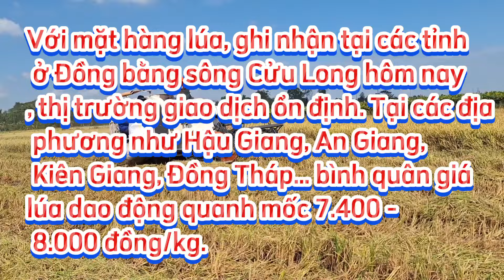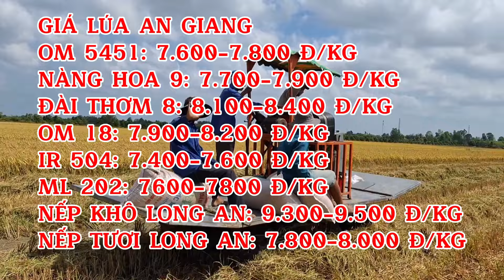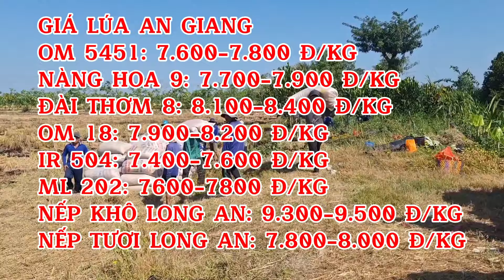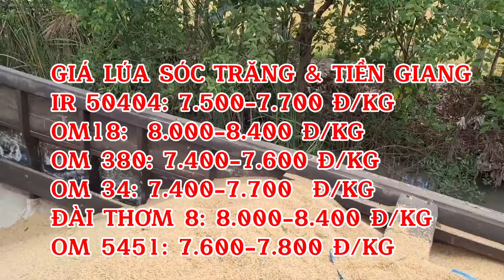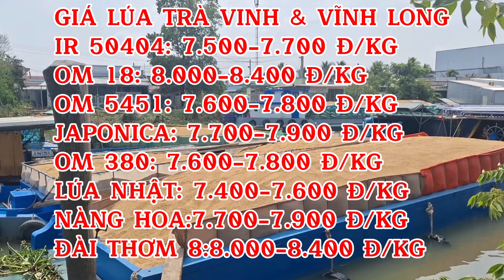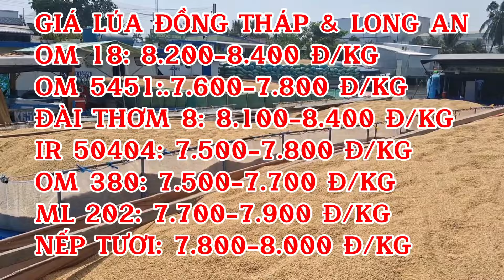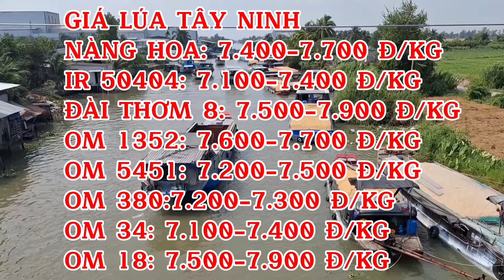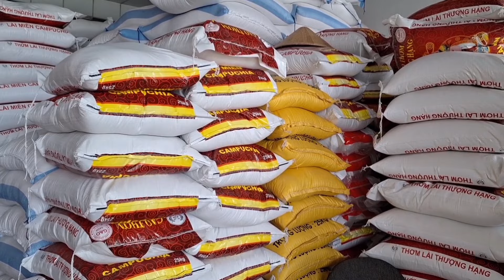GIÁ LÚA & GẠO HÔM NAY CHỦ NHẬT/31/03/2024 #1318| Giải Trí Miền Tây